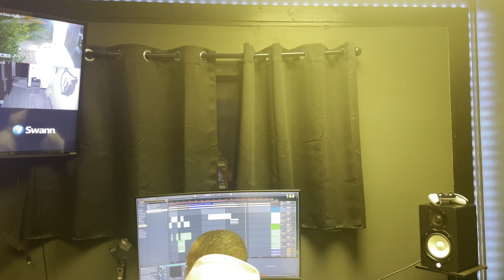COME W/ME TO A NBA GAME | BECOMING A RAPPER